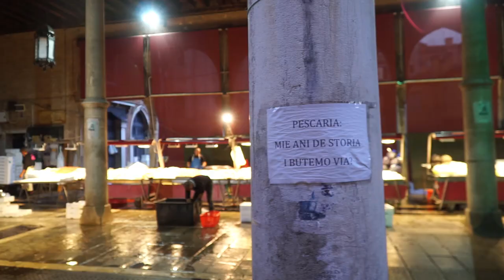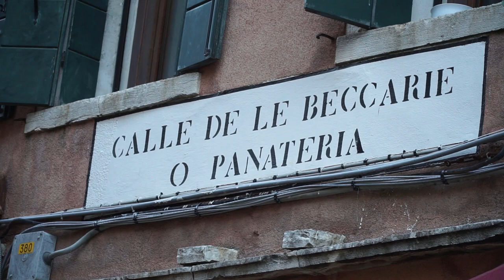Venezia e il mercato di Rialto, Una visita ai vari tipi di pesce e ortofrutta all'alba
In questo video siamo al mercato di Venezia , dalla Pescaria ,il mercato del pesce , all'Erbaria quello ortofrutticolo, molto suggestivo e bello sopratutto alle prime luci del mattino,
Sottotitoli in italiano e inglese.translation english italian subtitles

Sempre se volete aiutare il canale potete acquistare su questi link di amazon l'attrezzatura che io uso .
-sony alfa 5100
-zaino fotografico
-macchina leica sofort istant
-pellicole per leica
-manfrotto pixie
-manfrotto treppiede
-go pro hero session
-power bank
-instant mini 8
- fujif inst square
-HARD DISK WD
-fujifilm pelli x 3